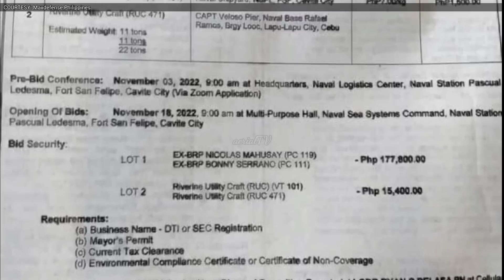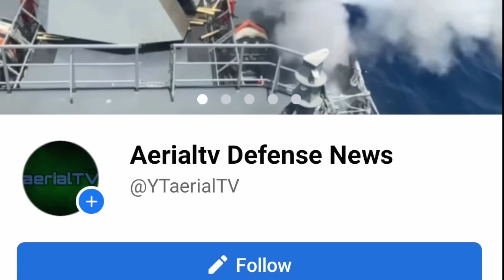HALA! Binebenta na ng Philippine Navy ang apat na Patrol Boats nila | Black hawk umaksyon na naman!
SOURCE; Maxdefense Philippines
PHOTO & VIDEO;